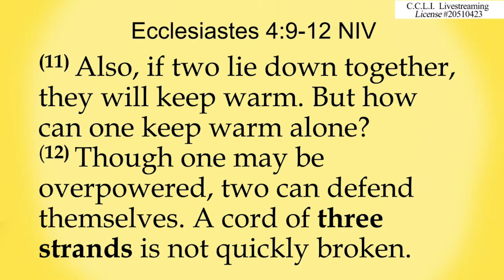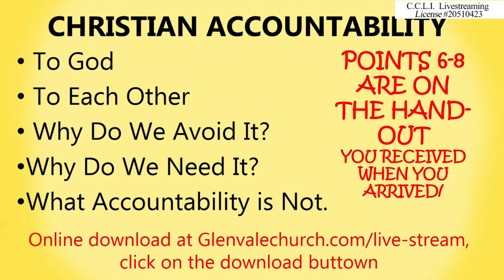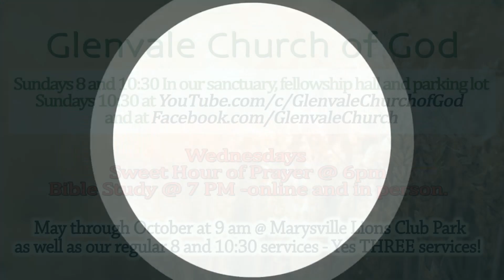It Begins With You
No man is an island. We need each other. Please follow along as Pasto Larry reveals a plan to help each other, to hold each other accountable and to succeed in life.